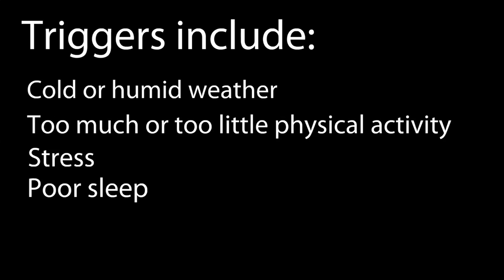Feel This Pain: S1E2 Fibromyalgia - Real Pain, Everywhere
Episode 2 of the "Feel This Pain" series, where I attempt to convey what it is like to feel the pain that comes with having Fibromyalgia.

The Feel This Pain series is my attempt to get people "inside the heads" of those who suffer from a chronic illness by explaining in a (hopefully) relatable way what it feels like to live with that illness. It came from a personal place; my wife (who has Crohn's Disease) kept having to explain repeatedly, to the same people, what her illness is and what it means to have a chronic illness (in other words, "No, I'm not better/cured/over it").

I haven't done any new episodes in a while, but I'm thinking of doing a new series of these soon.